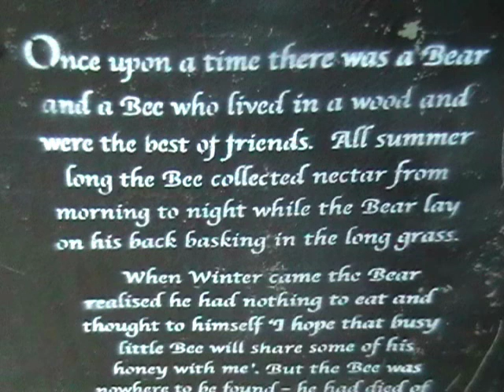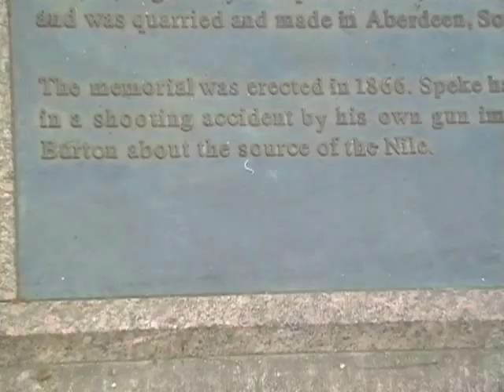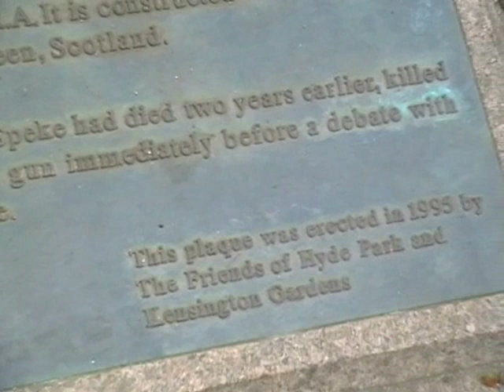Stress Induced Coronary Disease